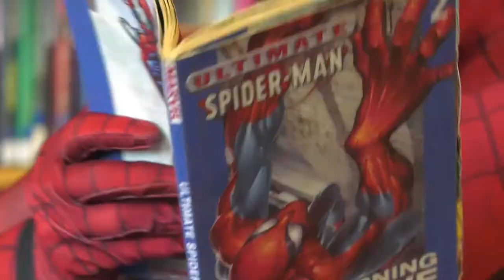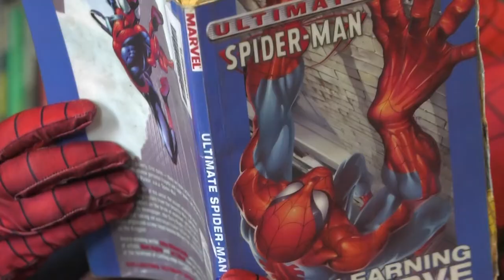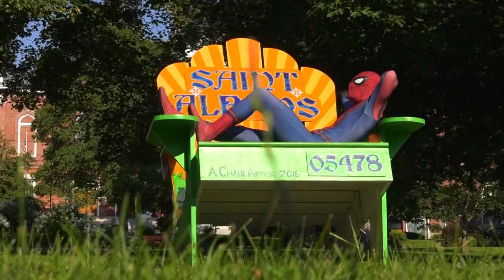Rail City Spidey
A short feature on the Rail City Spidey of St. Albans, Vt.

Special thank you to Luke Hungerford!